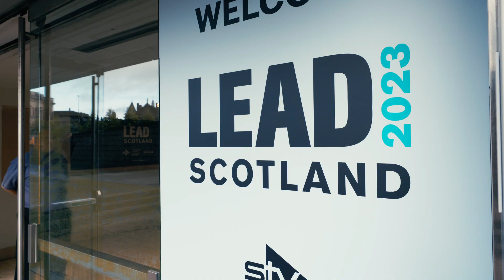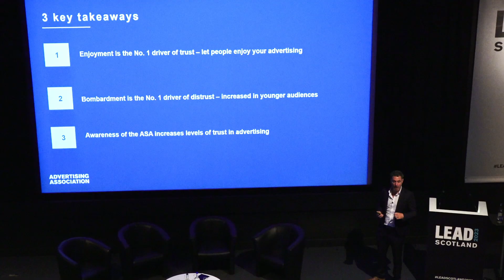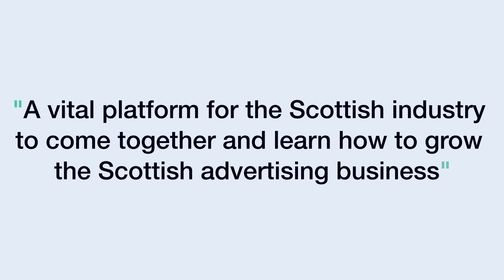LEAD Scotland 2023 Showreel